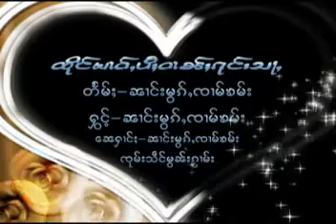Music VDO_12